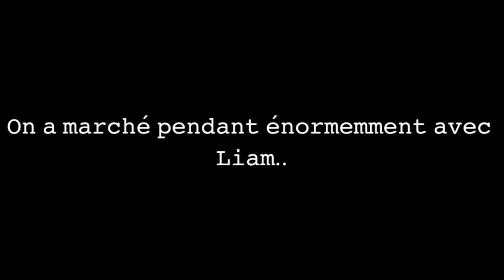«Survivants de cette tempête..»//𝙶𝚊𝚌𝚑𝚊 𝚕𝚒𝚏𝚎 𝚐𝚕mm fr//By {sun flower}// 𝙊𝙧𝙞𝙜𝙞𝙣𝙖𝙡//